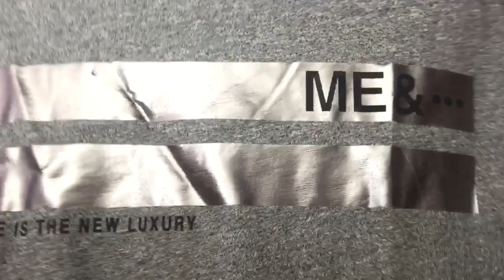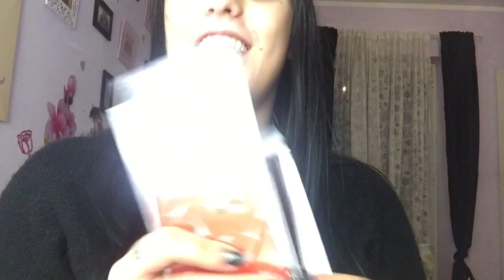Video HAUL : bershka,tallyweijl,kiko,piazzaitalia,scarpe&scarpe❤️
Nuovo video haul saldi 😊
Facebook : il mondo di luna